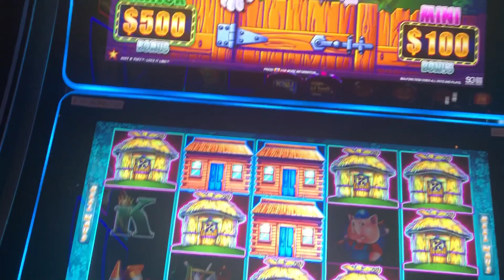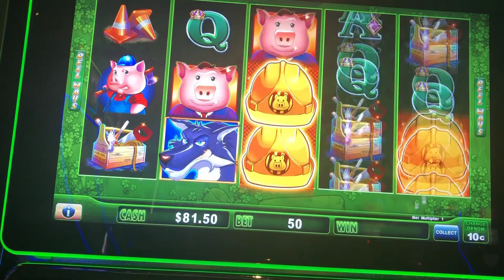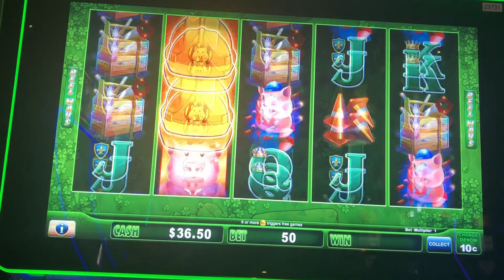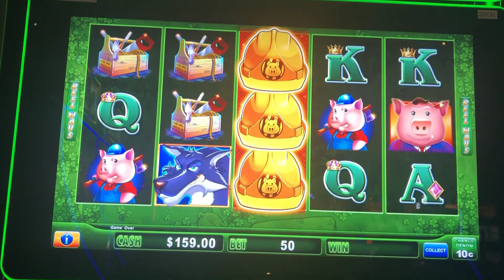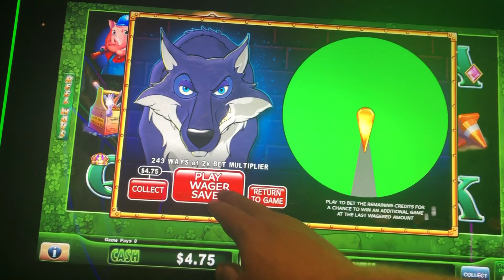Huff n puff out 07/26/20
River Rock Casino
120 in to Start

Gotta love the wolf but this can be tough